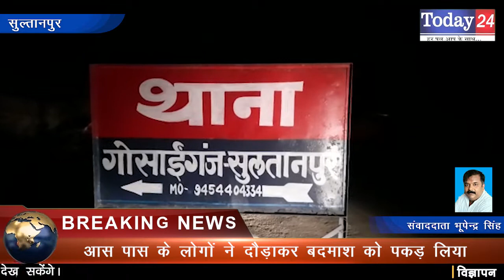बाइक सवार बदमाशों ने महिला की चैन लूट ली | Today24